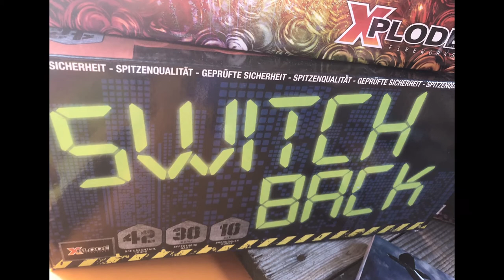Xplode Switchback | Neuheit 2017/2018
Xplode Switchback 42-Schuss-Feuerwerk-Batterie
Blaue Feuertöpfe zu Crysanthemen
Preislich bei ~ 30-35€